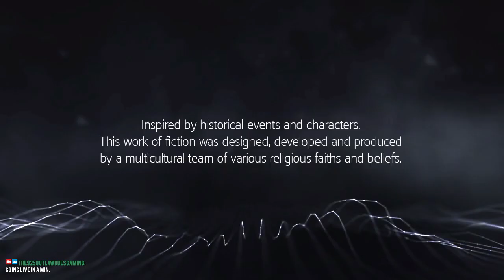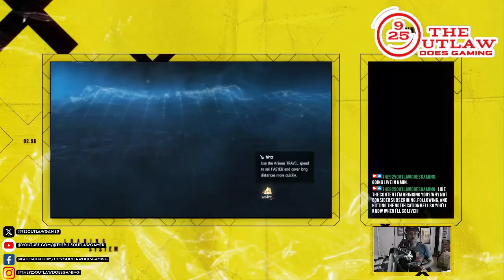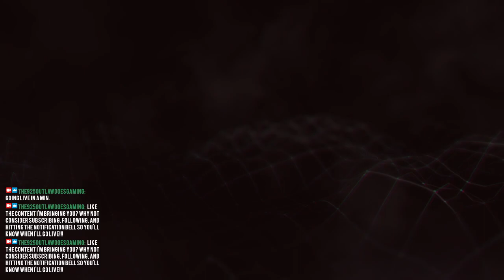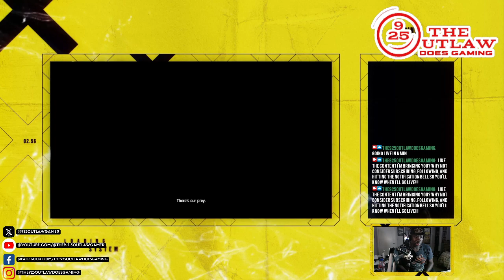NEW!!! Let's Play Classic "ASSASSIN'S CREED ROGUE" Gaming Livestream Walkthrough Ep.5 (ACR)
Assassin No More!!!

One Man. Two Paths. One Destiny.

Hey, Fellow Outlaws... This is a brand-spanking new gaming walkthrough of "Assassin's Creed Rogue" from Ubisoft Games. Originally released in 2015 to overwhelmingly, positive reviews, and part of the successful, Assassin's Creed franchise since its' 2008 debut.

18th century, North America. Amidst the chaos and violence of the French and Indian War, Shay Patrick Cormac, a fearless young member of the Brotherhood of Assassin’s, undergoes a dark transformation that will forever shape the future of the American colonies. After a dangerous mission gone tragically wrong, Shay turns his back on the Assassins who, in response, attempt to end his life. Cast aside by those he once called brothers, Shay sets out on a mission to wipe out all who turned against him and ultimately become the most feared Assassin hunter in history.